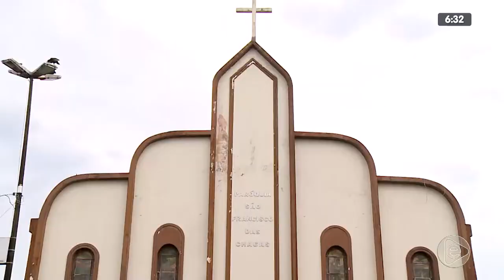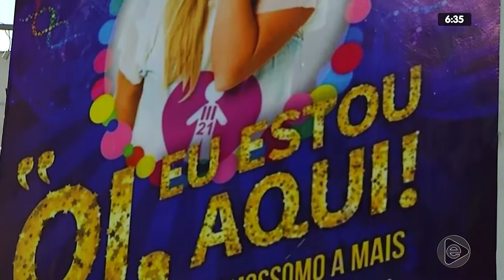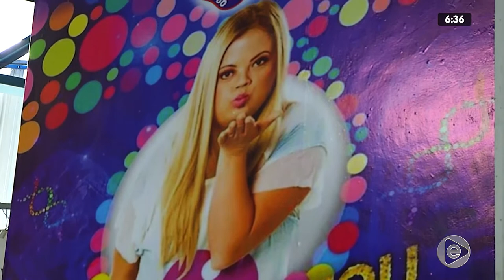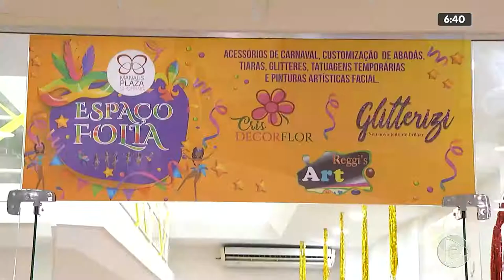6H NOTÍCIAS 29 01 2020 03º BLOCO